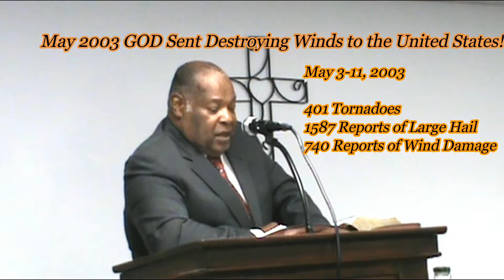Understanding GOD's Inclusive Ways In the Midst of the COVID 19 Pandemic! Speak GOD, Speak!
Viewers are given an opportunity to discover the way of the LORD in the name of JESUS.  Revelation knowledge is shared to them understand why America is experiencing destructive storms after destructive storms even in the midst of the COVID 19 pandemic.  Christians will discover what they must do now and what to pray for in the name of JESUS